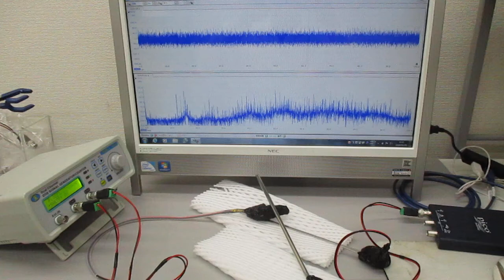超音波伝搬実験（超音波システム研究所）